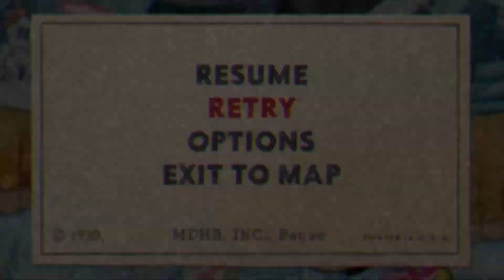Cuphead but I get so happy I KISS my DUMMY!